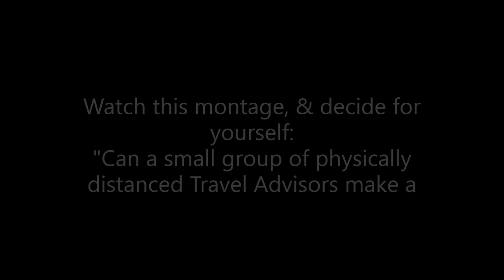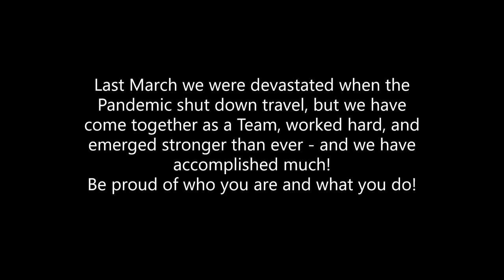Motion for Support for Travel & Tourism March 9, 2021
On March 9th, 2021, Members of the Opposition tabled a Motion in the House of Commons, titled: "Measures to Support Canadian Workers re Tourism, & Loans to Airlines"
We thank the following MP's for including Independent Travel Advisors in their comments during the discussion and debate that ensued:
Ed Fast (Abbotsford)
John Brassard (Barrie-Innisfil)
Xavier Barsalou-Duval (Pierre-Boucher—Les Patriotes—Verchères)
Gord Johns (Courtenay-Alberni)
Robert Kitchen (Souris-Moose Mountain)
Scott Duvall (Hamilton Mountain)
Tamara Jansen (Cloverdale-Langley City)
Julie Dzerowicz (Davenport)
Colin Carrie (Oshawa)